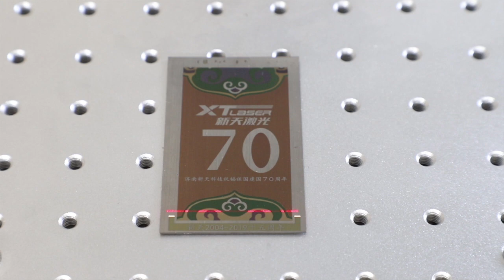MOPA laser marking machine from XTLASER